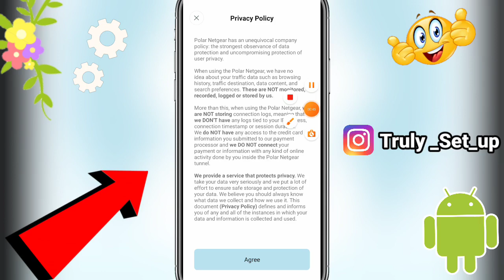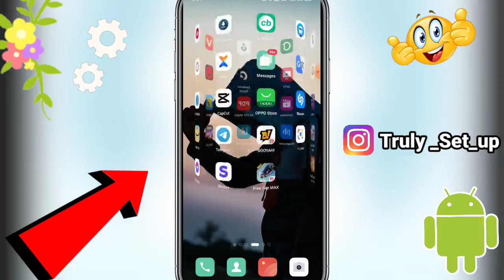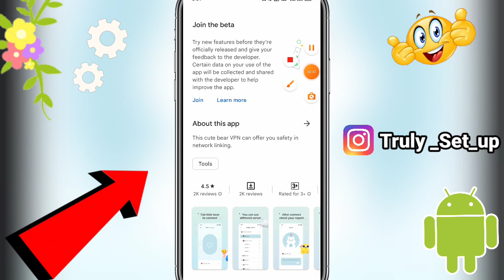Polar Netgear App || Polar Netgear Kaise Use Kare || How To Use Polar Netgear App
01. Polar Netgear kaise chalate hai
02.Polar Netgear App Kaise Use Kare
03.Polar Netgear vpn full tutorial
04.Polar app chalana jaanle
05.Polar Netgear vpn full information
06.Polar Netgear kaise chalate hai
07.Polar app new videos
07.Polar Netgear new vpn app